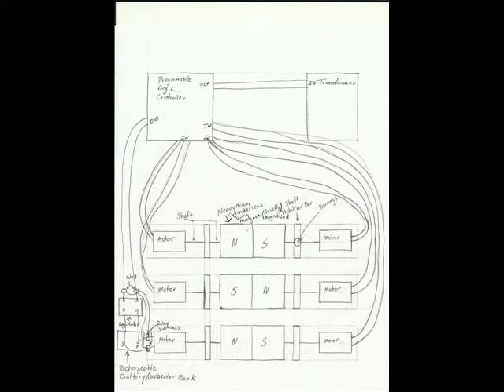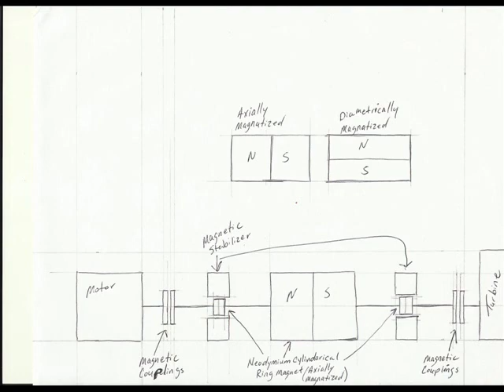Magnetic Field Propulsion Drive System Schematics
I in no way guarantee this system to work, seeing as how it has not been built. It is however possible to use this schematic to create a working model that can output 100%+ efficiency.